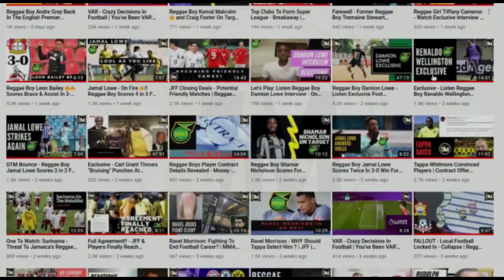Reggae Boyz Drawn In Group E of 2026 Concacaf World Cup Qualifiers⚽️ | Jamaica | DTM